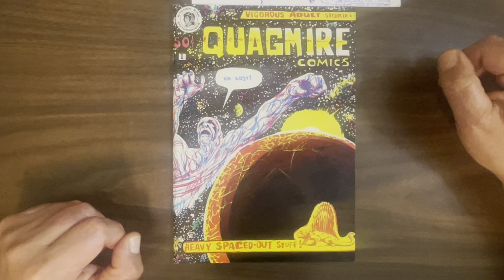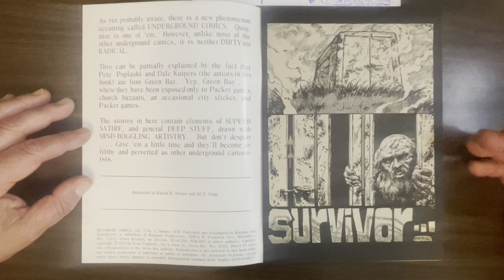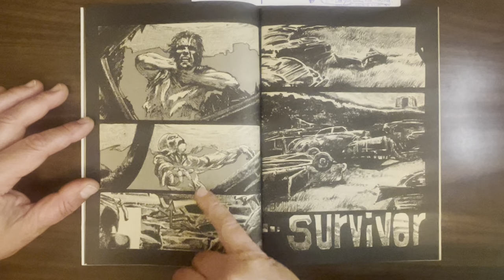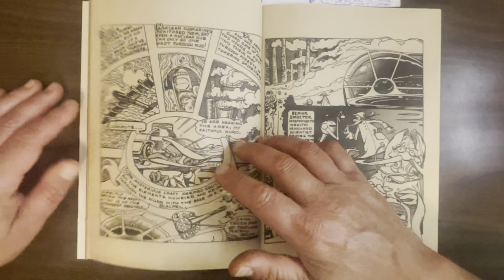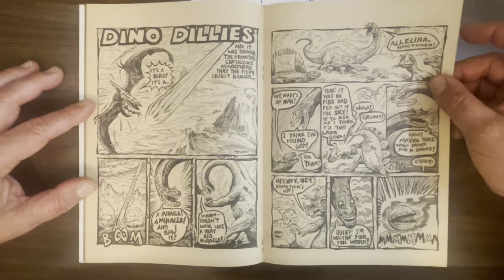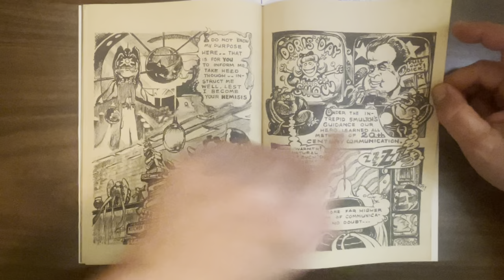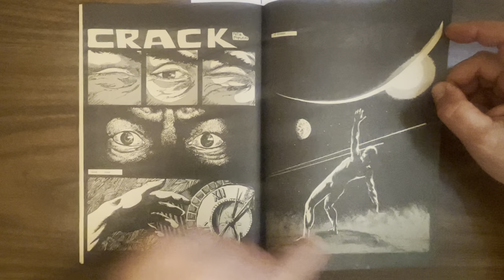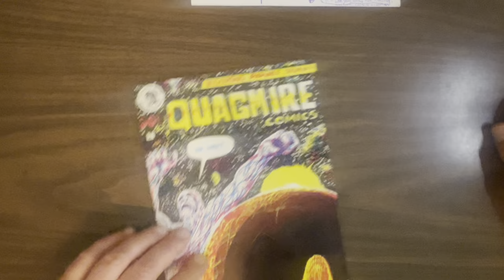Quagmire Comics, odd PG-rated sci-fi underground with great art by Pete Poplaski and Dale Kuipers